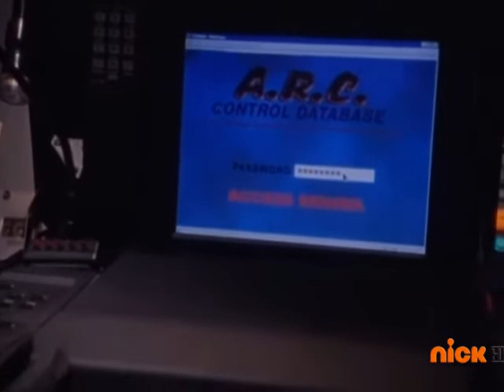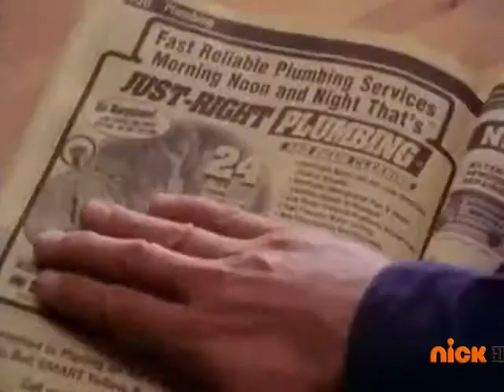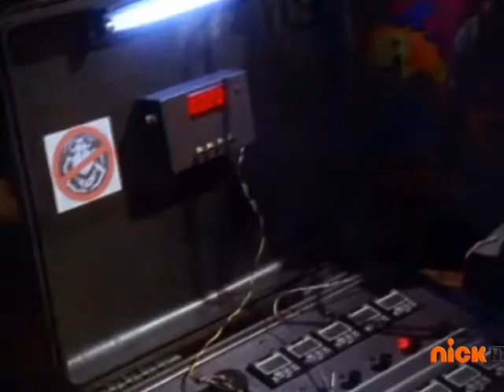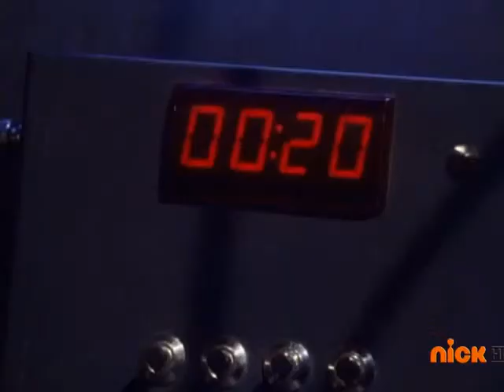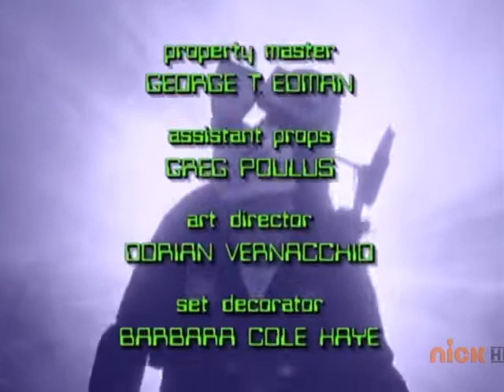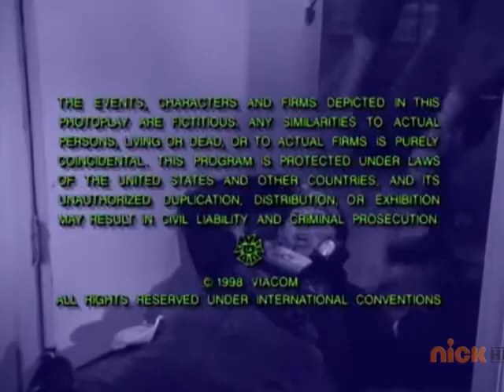S2E21 The Journey of Allen Strange Space Bugs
KINDLY SELECT CLOSED CAPTIONS CC OPTION FOR ENGLISH SUBTITLES. A teen alien stranded on Earth attempts to return to his home planet.